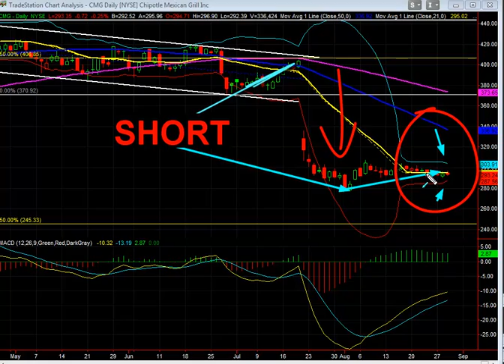Stock Market Today: CMG - August 29, 2012